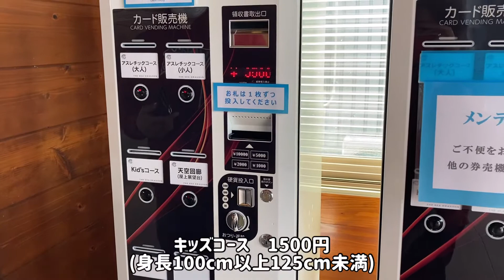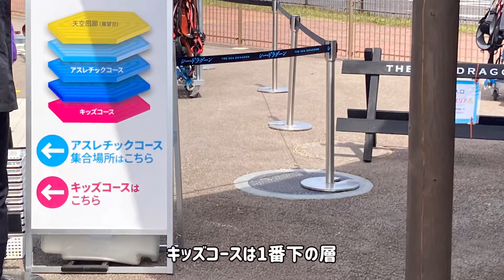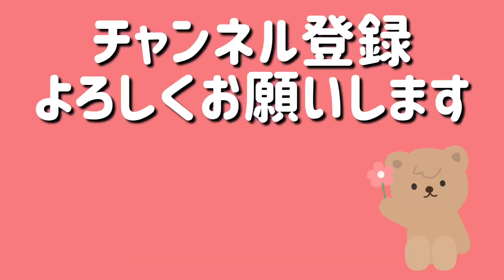【身長100〜125cm未満】シー・ドラグーン【水曜日定休】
海の中道海浜公園内
アスレチックタワー
シー・ドラグーンのキッズコース

入場料1500円(別途海の中道海浜公園入園料)
身長100cm以上125cm未満